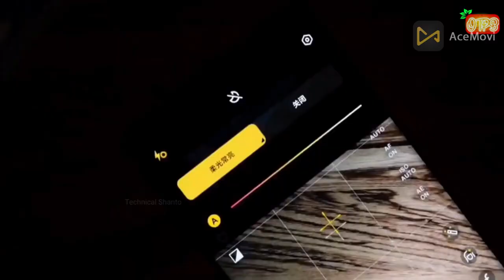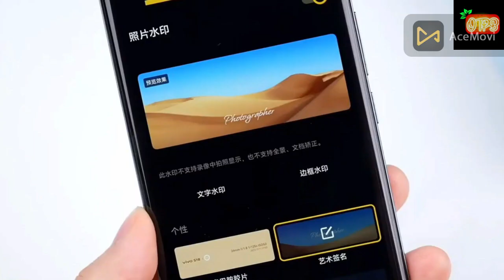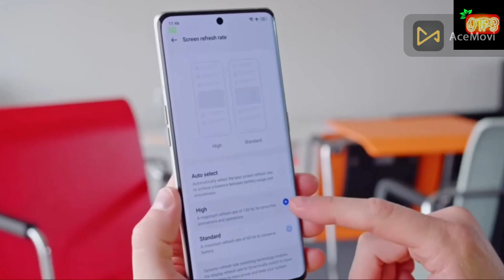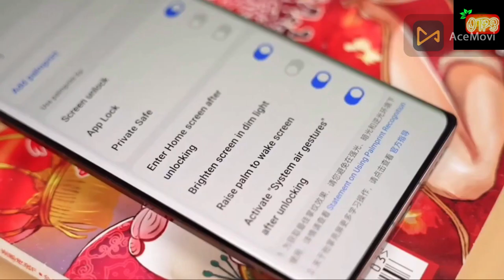vivo V30 Pro Unboxing - DSLR like Camera-কি আছে এই ফোনে?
Unboxing and diving deep into the Vivo V30 5G! This phone promises a lot - powerful performance, stunning visuals, and all-day battery life. But does it deliver? Let's find out!

We'll be taking a close look at the V30's impressive features:

A gorgeous 6.78-inch 120Hz AMOLED display with incredibly smooth visuals, perfect for gaming and watching videos.
A versatile triple-camera system on the back, featuring a dual 50MP main and ultrawide sensor, ideal for capturing stunning photos and videos in any lighting condition. Don't forget the 50MP selfie camera for flawless selfies and video calls!
The powerful Qualcomm Snapdragon 7 Gen 3 processor, built on a 4nm process, bringing speed and efficiency for all your tasks, whether it's gaming, editing, or multitasking.
A massive 5000mAh battery with 80W fast charging, so you can stay powered up all day without worry.
We'll also be testing out the camera, checking out the gaming performance, and seeing how long the battery truly lasts.  Is the Vivo V30 5G the right phone for you?

This description keeps the audience engaged and highlights the key features of the Vivo V30 5G. Remember to adjust it to fit the specific content of your video.

General Keyword

Vivo V30 5G price in Bangladesh
Vivo V30 5G specifications
Vivo V30 5G review
Best Vivo phones in 2024
Is Vivo V30 5G worth buying in 2024?
Image of Vivo V30 5G phoneOpens in a new window
Vivo V30 5G phone
Camera

Vivo V30 5G camera review
Vivo V30 5G camera test
Best camera phones for under $500
Vivo V30 5G vs Samsung Galaxy A54 camera
Vivo V30 5G low light camera test
Performance

Vivo V30 5G gaming review
Vivo V30 5G benchmark
Snapdragon 7 Gen 3 gaming performance
Best gaming phones for under $500
Vivo V30 5G vs Xiaomi Redmi Note 12 Pro performance
Battery

Vivo V30 5G battery life test
Phones with the best battery life in 2024
Vivo V30 5G fast charging test
How long does Vivo V30 5G battery last?
Does Vivo V30 5G have wireless charging?